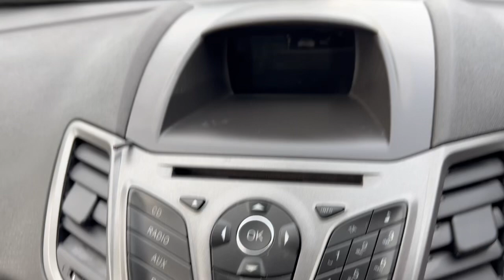Ford Fiesta 1.5 TDCI Van Euro6 (AC)